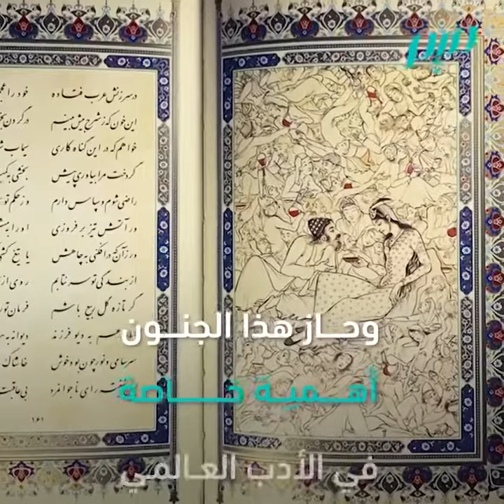مَجنون ليلى في الأدبِ الفارسي - مجلة ميم .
علومٌ_ومعارِف_التاريخُ_الإسلامي_Islamic_history .
العُلماء_المُسلمون_الحضارةُ_الإسلامية .
عندما_كُنا_عُظماء .
أعلامٌ_مِن_أُمتنا .
هذه_حضارتُنا .
التاريخ_ذاكرة_الأُمة .
شخصياتٌ_إسلامية .
الباحثون_المُسلمون .
رِحلةٌ_في_الذاكرة .
دُعاةٌ_ومُصلِحون .
مُفكِرونَ_وباحثون .
إقتباساتٌ_أدبيةٌ_وأبياتٌ_شعرية .
قبساتٌ_مِنَ_الشرقِ_والغربِ .
رسائلٌ_أدبية .
عالمُ_الأدب .
إقتباساتٌ_مٌختارةٌ .
العِلمُ_يُؤكِدُ_الدين .
أنا_أصدق_العِلم .
مَجنون ليلى قصة حُبّ عربية ، إشتهرت في الأدبِ الفارسي بحبكَةٍ دِراميةٍ مُختلفةٍ
تعرفوا عليها :
ـــــــــــــــــــــــــــــــــــــــــــــــــــــــــــــــــــــــــــــــــــــــــــــــــــــــــــ
ـــــــــــــــــــــــــــــــــــــــــــــــــــــــــــــــــــــــــــــــــــــــــــــــــــــــــــ
تابع مجلة ميم على وسائل التواصل الإجتماعي :